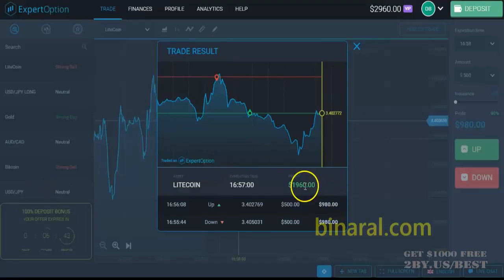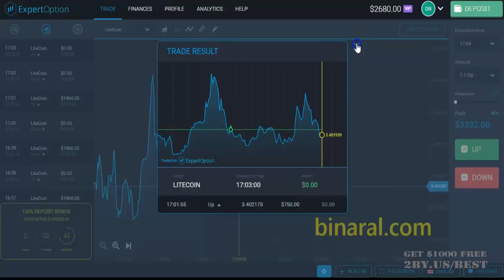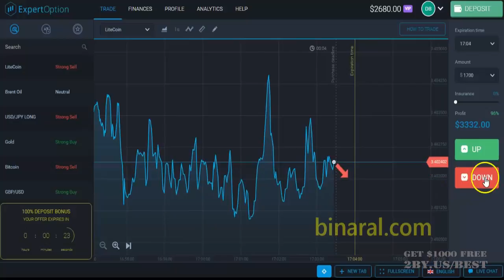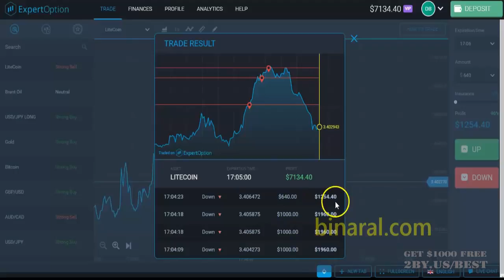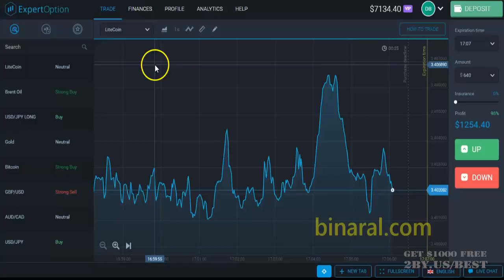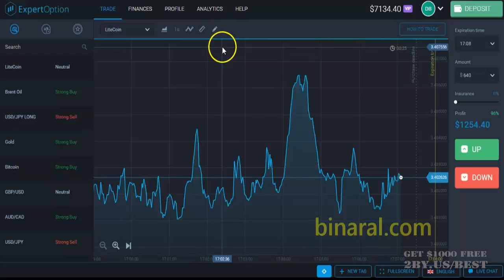Binary Options- Binary Options Strategy and Binary Options Trading (Binary Options)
trading, binary options, forex, signal, strategy, system, make money, online, internet